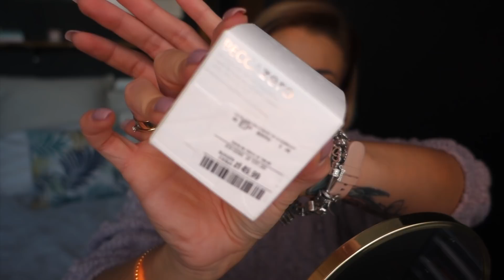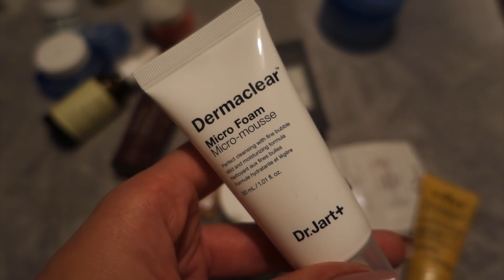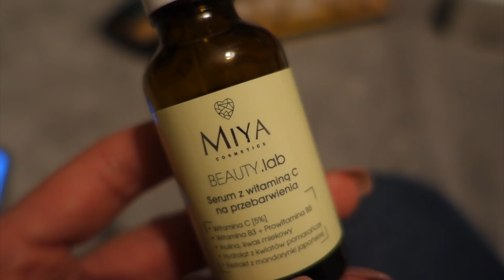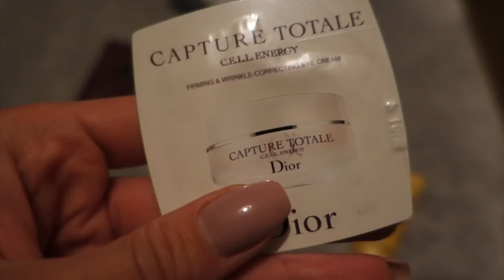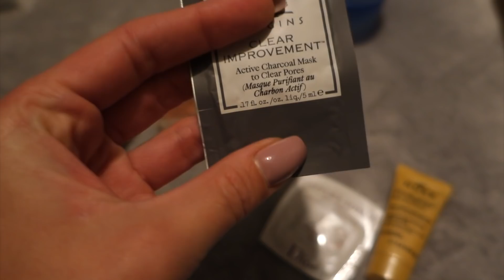DWUDNIOWY VLOG: DIETA |RozgadanaTv